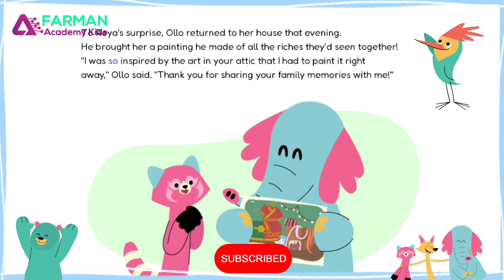In The Attic | 2nd Grade Readers | Early Readers | Kids learning video | Farman Academy Kids